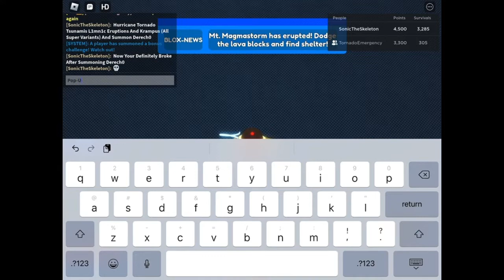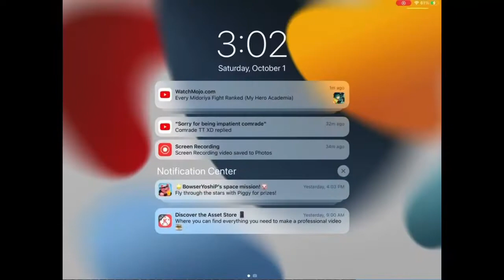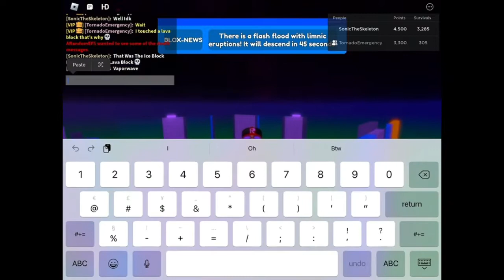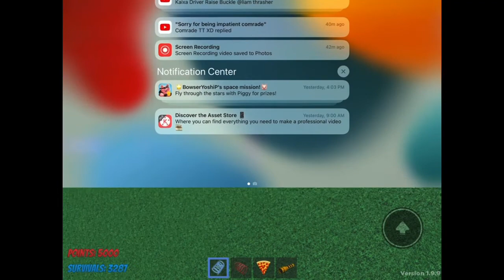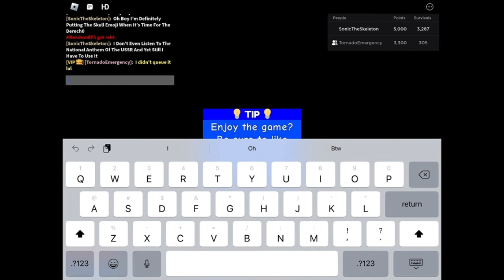Roblox Disaster Warning (1 Year Anniversary) | Bryan’s Frenzy (Round 4)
Maniac Lineup:
1. Volcano (Pop-Ups)
2. Krampus (Extreme Thunderstorm)
3. Meteors (Hellfire)
4. L1mn1c Eruptions (Vaporwave)
5. Gamma Rays (Solar Eclipse)

Bonus Disaster: Lava Eruptions

1. Never Let Up - Mario And Luigi Dream Team (During The Maniac)
2. Green Light Ride Remix - Team Sonic Racing (During Lava Eruptions)